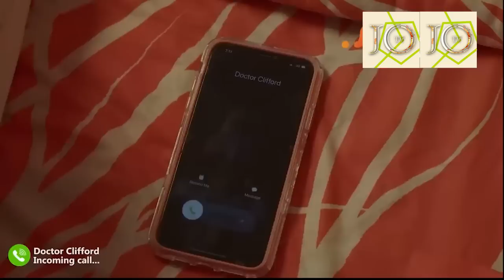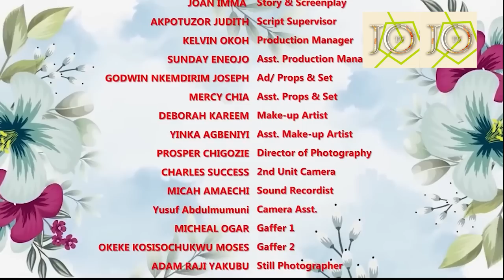I Only Visited Mom 4Just A Week Holiday But End Up Falling Inluv Wit Her Houseboy D Momnt I Saw Him-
In this hilarious video, I accidentally visit my mom for just a week but end up falling in love with her houseboy. Throughout the course of the week, I do my best to keep up with my mom and her new houseboy, while also trying to make some new friends.

If you're looking for a hilarious and heartwarming story to watch on a lazy day, then this is the video for you! Watch as a Lady Struggle With her Identity, Fall In Love With A Houseboy, and Discover What Life Is Really Like In A Traditional African Family. Tune in to see how it all turns out!